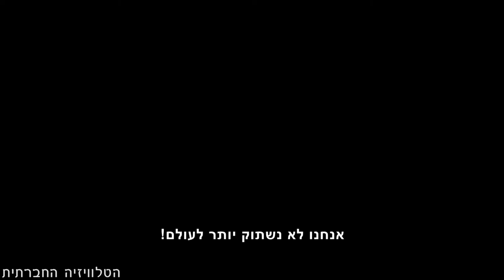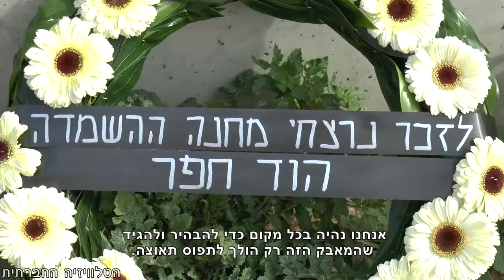הפגנה במקום הרצח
כשלוש מאות פעילי ופעילות זכויות בעלי חיים הפגינו ביום שני ה-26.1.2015, מול משחטת הוד חפר. המפגינים והמפגינות הגיעו אל מול המשחטה בכדי בלשונם: "להבהיר למתפרנסים מהרציחות שאנחנו לא מתכוונים לתת לאסון התרנגולים להמשיך. אנחנו כבר לא קומץ. אנחנו כמות נכבדה של אזרחים במדינה הזו שלא מוכנים להיות שותפים שבשתיקה ולא מוכנים יותר לעמוד על הדם. בשנת 2015 לא יתכן שתינוקות חסרי ישע יימחצו ויישחטו ודמם יציף את קירות המשחטה ואזרחים שיודעים ישתקו. שתיקה היא שותפות לפשע."